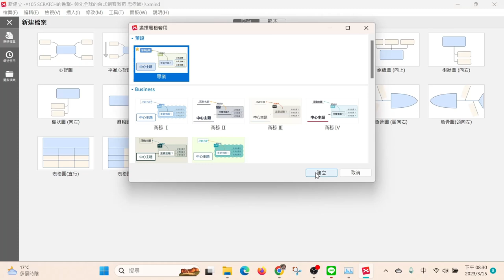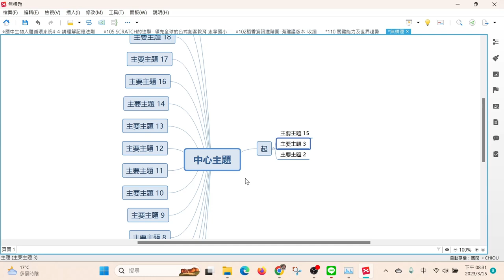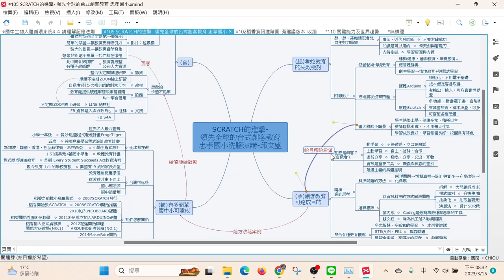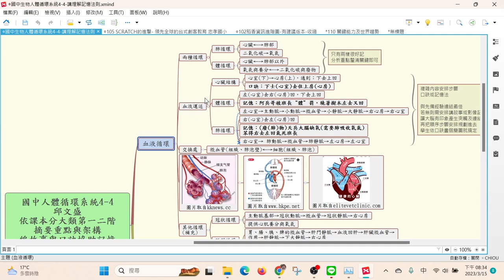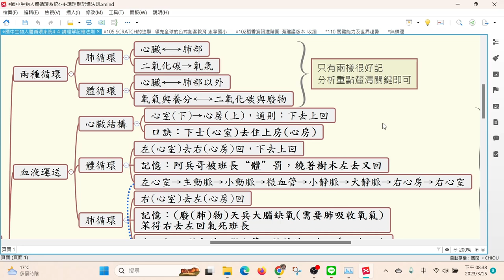老師必學─讓孩子直達課綱核心的終身學習心法：Xmind+Canva -16心智圖演講規畫與高效能教學設計